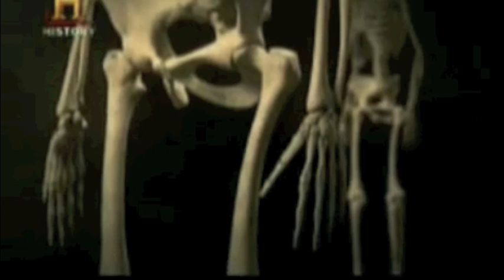La prima vera guerra mondiale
Marco presenta la sua prima ricerca multimediale .